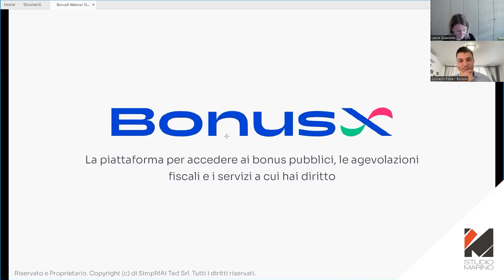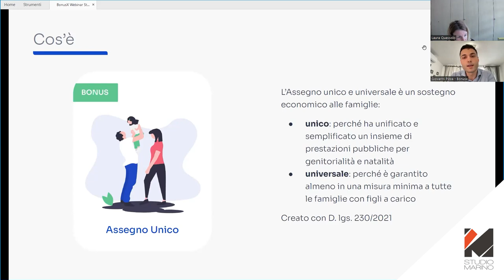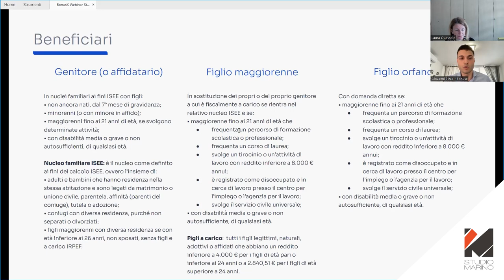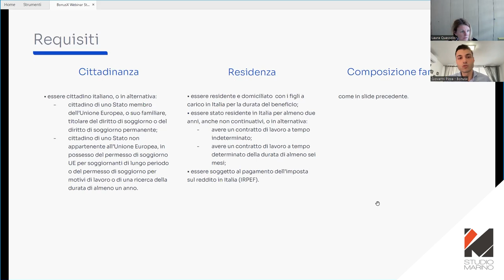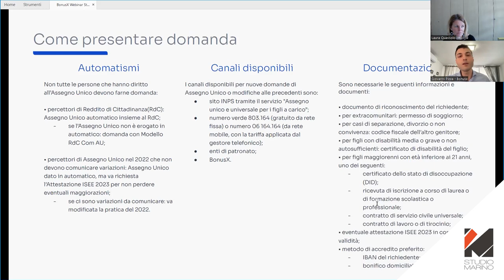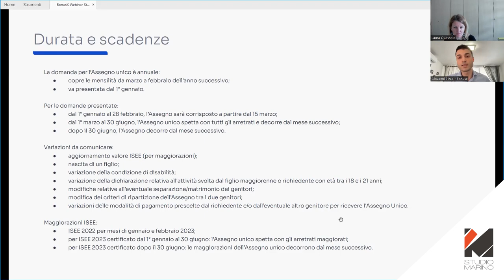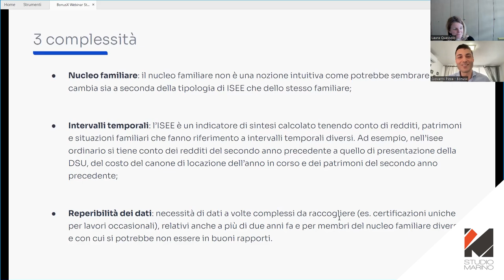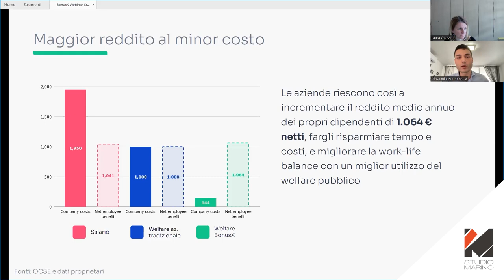Giovanni Pizza - CEO BonusX | Info BonusX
Chiedilo alla Consulente del Lavoro - Webinar 30 gennaio 2023 - Laura Quassolo e Giovanni Pizza CEO BonusX - StudioMarino